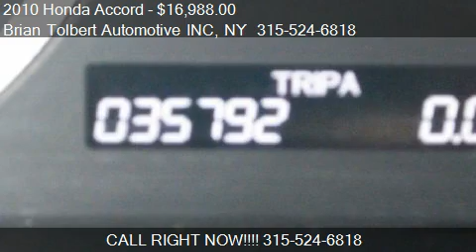2010 Honda Accord EX-L Coupe AT - for sale in Ontario, NY 14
Brian Tolbert Automotive INC

Come test drive this 2010 Honda Accord EX-L Coupe AT for sale in Ontario, NY.

#1 Rated! RARE 2Dr. Coupe With Heated Leather Seating! One Owner Prior Lease Vehicle Purchased From Honda Motor Of America, Honda Factory Power Train Until 60,000 Miles, VERY CLEAN "EX-L" With ONLY 35k Miles, ABS, Stability Control, Side Curtain Airbags, HiPower CD Stereo With Steering Wheel Audio Controls, Bluetooth, Heated Leather Factory Power Seat, Alloy Wheels, Non Smoker, Compare and Save!!! See ALL Of Our Inventory At BTAUTO.COM